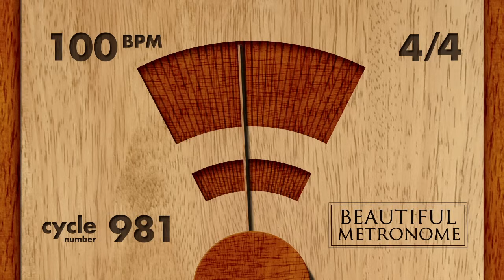100 BPM 4/4 Wood Metronome HD